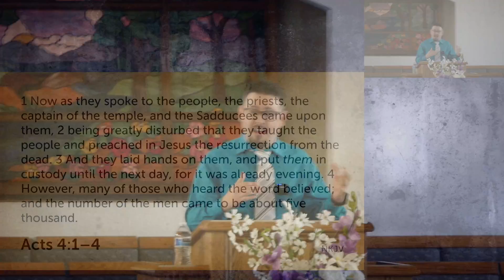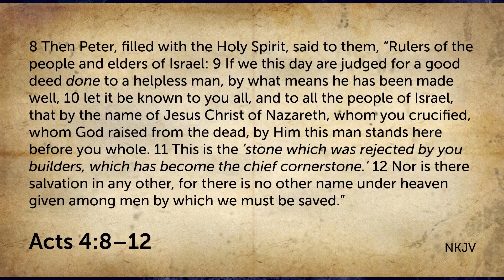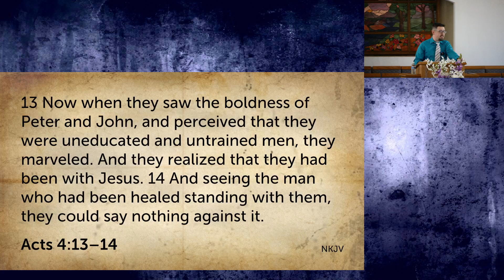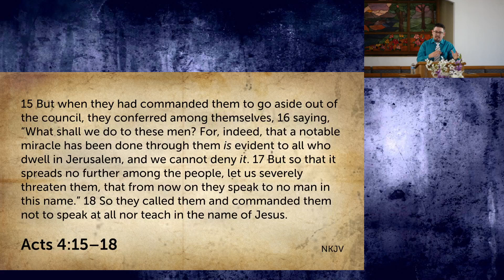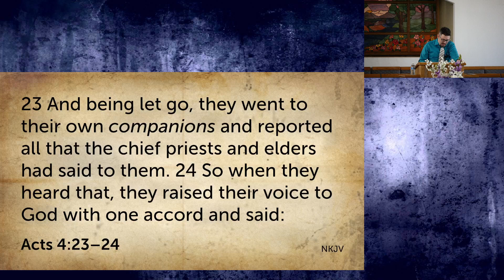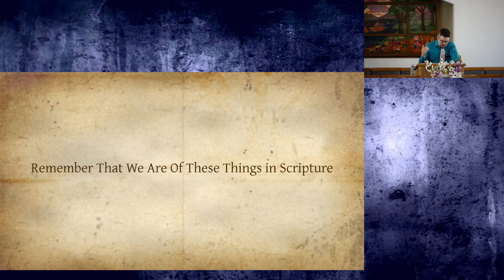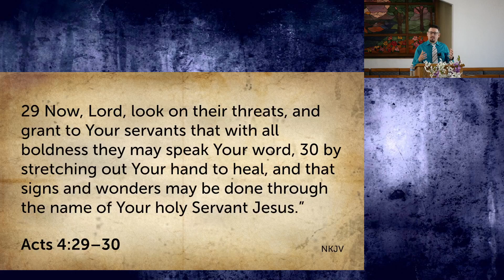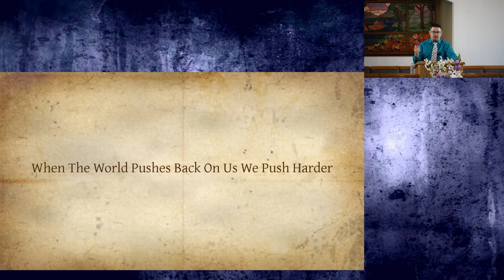Our Story: When the World Pushes Back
Persecution Acts 4
Pastor Jack Dauley